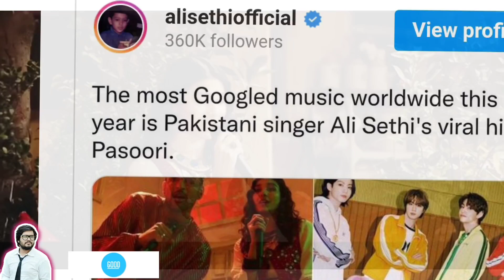10 Most Searched Songs On Google This Year | Top 10 Songs In 2022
Instagram Reels Viral Songs 2022 - Songs You Forgot the Name of (Tik Tok & insta Reels)
Trending Tik Tok Songs In 2022
Tik Tok Reels Viral Songs 2022
Tiktok Trending Songs & Memes
2022 Top Most watched Indian Songs on YouTube
Mid Year 2022 Most Viewed Indian Songs
Top 20 Songs This Mid Year 2022

2022 Top 20 Most Viewed Indian Songs on YouTube
2022 Top Most Viewed Bollywood Songs on YouTube
2022 Top Most Viewed Punjabi Songs on YouTube
Most Searched Song In 2022,
Most Popular Songs In 2022,
Most Googled Songs In 2022,
Best Songs In 2022,
Most Searched Song On YouTube,
Most Searched Song On Google,
Most Searched Song On The internet,
Most Searched Song On The Instagram,
Most Searched Song On Tiktok,
Most popular Song On YouTube,
Most popular Song On Google,
Most popular Song On The internet,
Most popular Song On The Instagram,
Most popular Song On Tiktok,
Top 20 Indian Songs This Week
Music Styles Top 20 Songs of the Week
Music Styles Top 20 Songs This Week
Latest Hindi, Punjabi Bollywood Songs 2022
Popular Hindi Punjabi Songs
Best Indian Bollywood Songs 2022
Most Viewed Indian Bollywood Songs 2022
Popular Bollywood Songs 2022
New | Latest | Popular | Best  Hindi | Punjabi | Bollywood Songs 2022